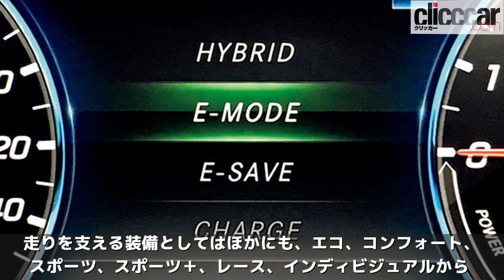メルセデスAMG E 53 4MATIC＋ 試乗】車両本体価格1200万円超の装備、スペックとは？【読み上げてくれる記事】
●2本のパワードームでハイパフォーマンスを主張するメルセデスAMG E 53
全長4950×全幅1850×全高1450mmの「メルセデスAMG E 53 4MATIC＋」は、ノーマルのEクラスよりも全長が20mm長く、トレッドはフロントが30mmワイドで、リヤは5mm狭くなっています。

ISG搭載の同モデルは、「256」型の直列6気筒エンジンを搭載し、以前お伝えしたように、435ps/520Nmというスペックに加えて、48Vマイルドハイブリッドシステム、電動スーパーチャージャーの過給によりスムーズかつパワフルな走りを実現しています。トランスミッションは、シフトスピードを大幅に短縮したという9速のAMGスピードシフトTCTと呼ぶデュアルクラッチトランスミッションが組み合わされています。

【フルカスタム30後期セルシオを試乗しました??ワンオフマフラーサウンドを車内で堪能??】【小林広志さんのセルシオ】【326power チャクリキdamper、エイムゲインエアロ、BBS LM】

ついに当日?【MAZDA CX-3 ディーゼル】1日試乗♪新しい仲間チョビ君も参戦?